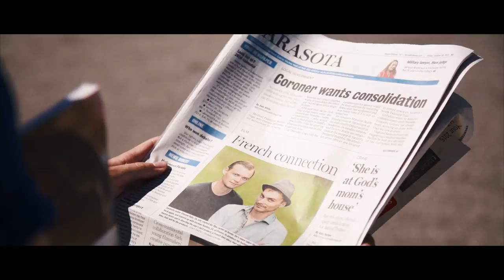BEHIND THE FILM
BEHIND THE FILM is a documentary about the movie "Lights on a beating heart", a french feature film shot in Sarasota in November 2015.
BEHIND THE FILM is an experience, an adventure, a journey directed by Nathan Cahen.
Producer // KN FILMS
Producer // Huis Clos
Director of Photography // Nathan Cahen
Music // Fred Augé & Ace
Edit // Nathan Cahen
Voice over // Nathan Cahen
Special thanks to Germain Le Carpentier & Vincent Dale